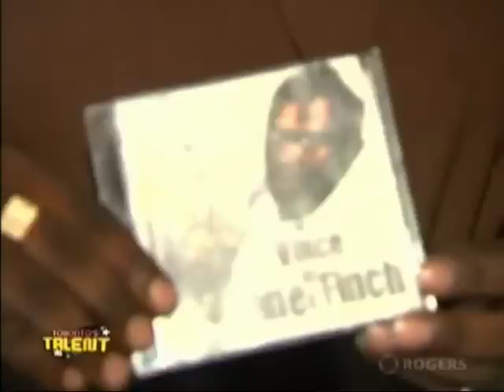Blacus Ninjah performs on Toronto's Talent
Blacus Ninjah and Jah Youth perform 'What's My Name?' off Blacus' debut album 'The Voice of Jane Finch'. Broadcast on Rogers TV on October 13, 2009.